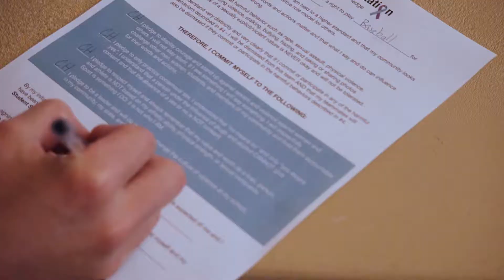Brenda Tracy + GW Athletics